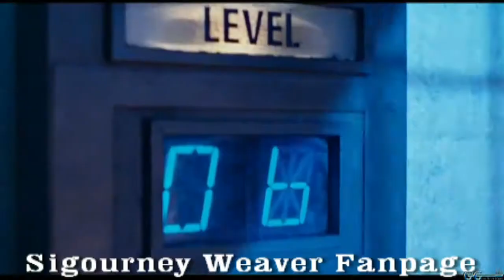Aliens -1986 (Get Away From Her You Bitch)